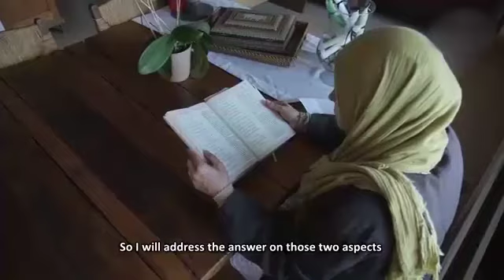As a Feminist Shi'ite Islam really convinced me with its women's right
“Isabelle-Prelle”
Belgic